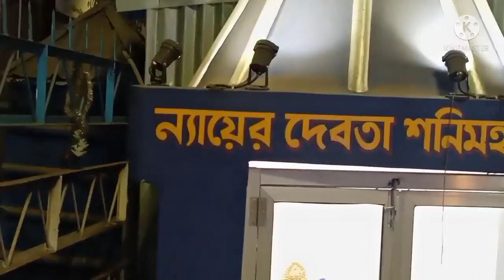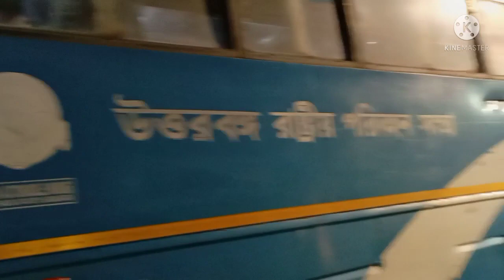new updates raiganj government bus stand || bus stop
mere chanl par hindi me video dekneko milega